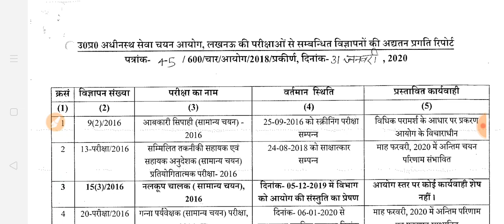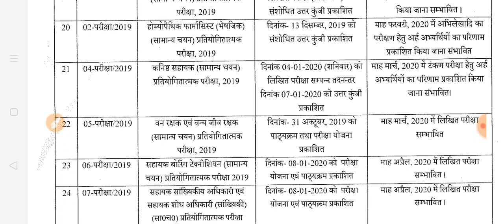UPSSSC Good News, सभी भर्तियों की लेटेस्ट अपडेट आ गई । जाने किस दिन आएगा कौन सा रिजल्ट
Upsssc exam calender 2020, upsssc lower result, upsssc junior assistant result, upsssc ganna paryvekshak result, vdo document verification, update, upsssc result update, upsssc bharti latest update,